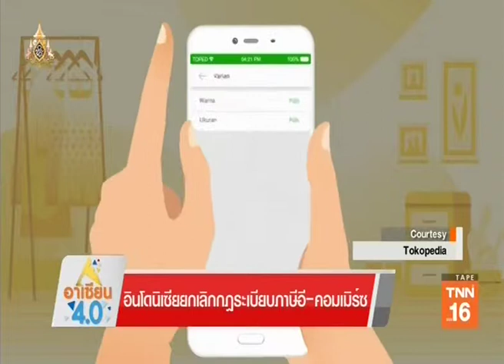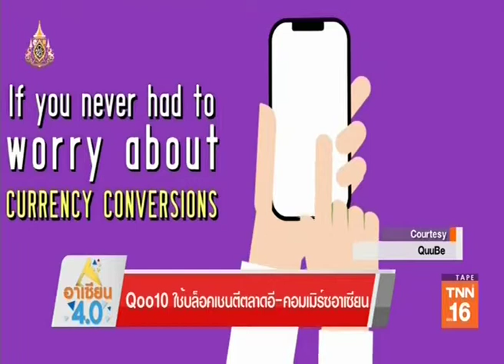ไทย◆★泰国 7APR19 📎3 ASEAN 4․🌏 อาเซียน 4․0 ∕ ไทยประธานอาเซียน โอกาสของนักธุรกิจ ‒3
📹 👨‍ ❝ศาสตร์พระราชา สู่การพัฒนาอย่างยั่งยืน❞

Thanks 👏💐👩 คุณ ชล วจนานนท์ 🌟🏆TNN24 📺 16🌷👍谢谢
📺 ติดตามรับชมรายการ ❝อาเซียน 4.0❞ รายการสดได้ทุกวันอาทิตย์ เวลา 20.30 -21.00 น.